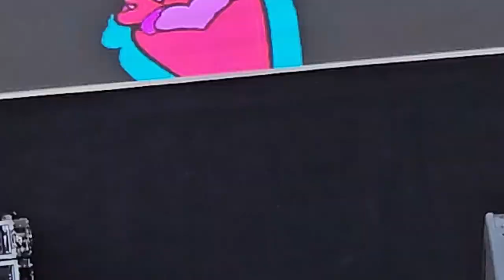홍천사과축제~켈리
홍천 사과축제
가수 켈리